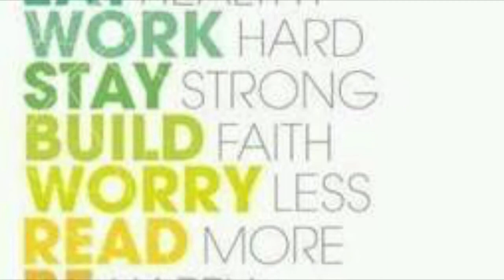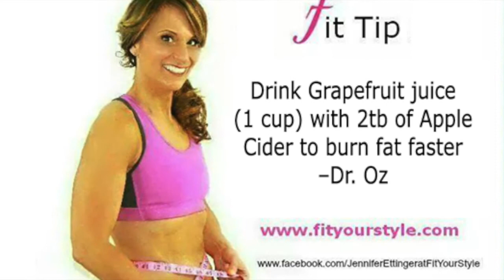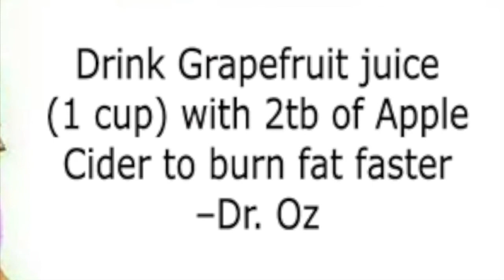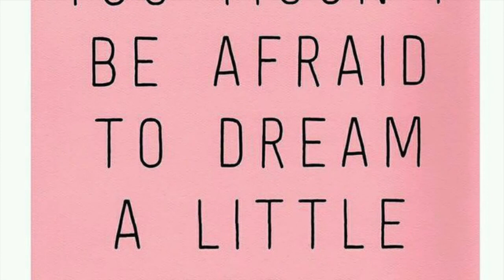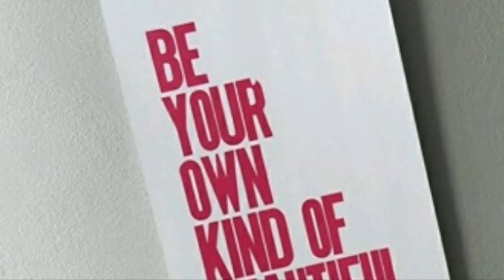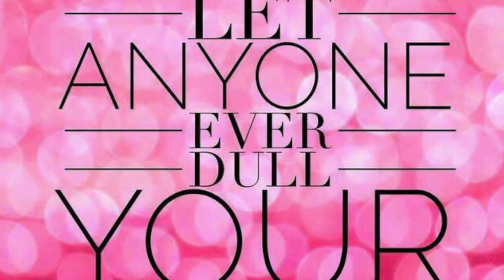Jennifer Ettinger @FitYourStyle Interviews Michael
Jennifer Ettinger of FitYourStyle Interviews Michael on Resiliency, illness, health and success

Jennifer E Business Profiles
Fit Your Style

Michael H Ballard can be contacted at:
Business